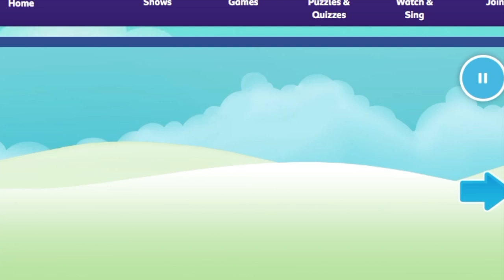Numberblocks Make And Play Numberblocks Learn To Count Cartoons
This week we are learning to count with Numberblocks! Watch as we play Make And Play with the numberblocks and make new Numberblocks with this educational counting game for kids! Enjoy